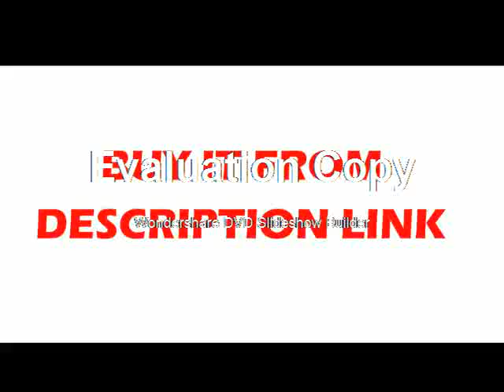Soldering Repair Lab Industrial 7X 45X 90X Simul focal Trinocular Stereo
Soldering Repair Lab Industrial 7X 45X 90X Simul focal Trinocular
Product On Aliexpress

Brand Name:EakinsModel Number:Simul-focal Trinocular Stereo Microscope 3.5X 7X 45X 90X Continuous ZoFeatures:High Definition,DigitalDrawtube:TrinocularMaterial:MetalMagnification Ratio:500X & UnderTheory:Stereo MicroscopeVideo Camera:13MP 720P HDMI VGA OutputEyepiece:WF10X/20mmZoom Magnification:7-45XIlluminator:144 pcs LED Ring LightObjective Lens:2.0X Auxilliary Objective Lens